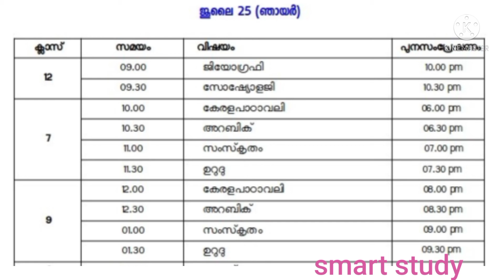kite victers timetable 25/07/21|kite victers time table 25/07/21/july 25|@Smart Study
kite victers timetable
25/07/21
കൈറ്റ് വിടേഴ്സ് ടൈം ടേബിൾ
ജൂലൈ 25
july 25
kite victers time table
latest kite victers timetable
tommorrow's kite victers timetable
keep supporting
with love
@Smart Study